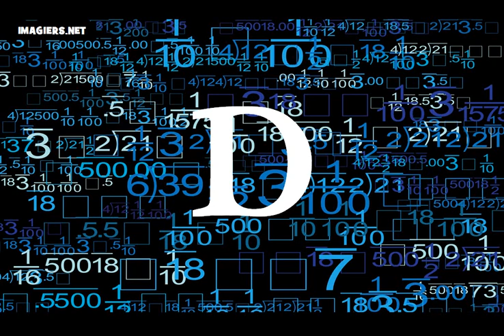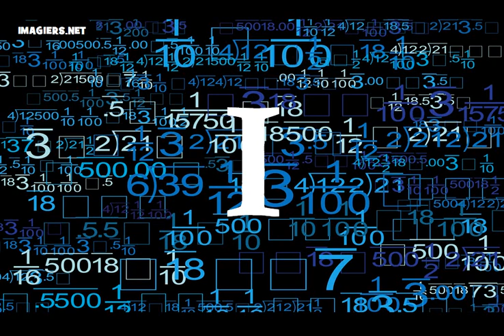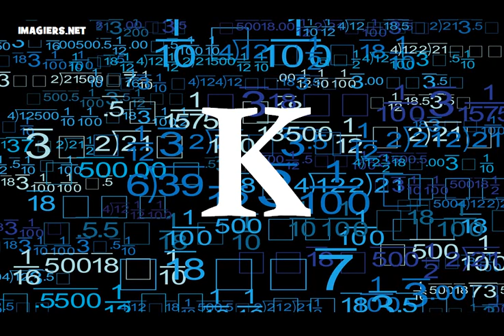Lezione di francese = L'alfabeto francese